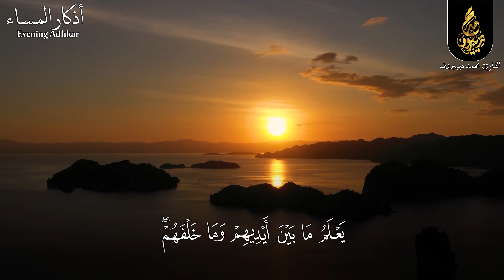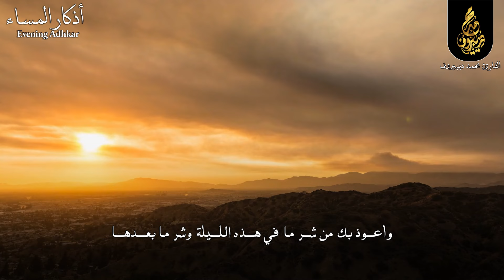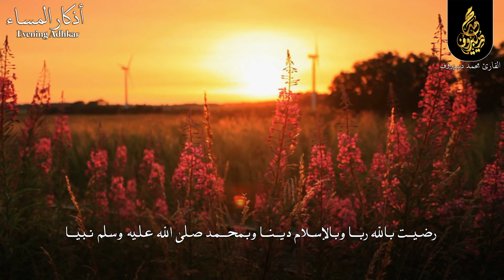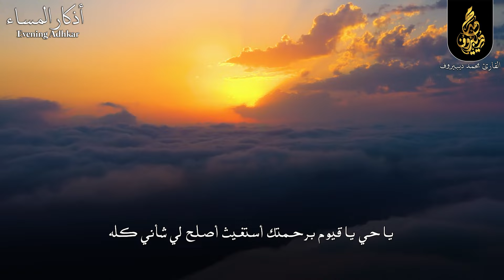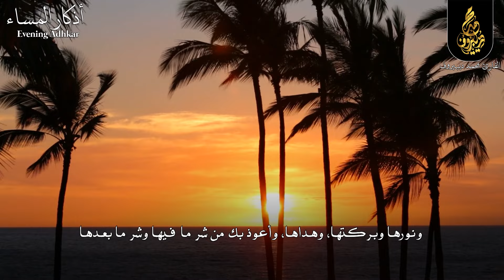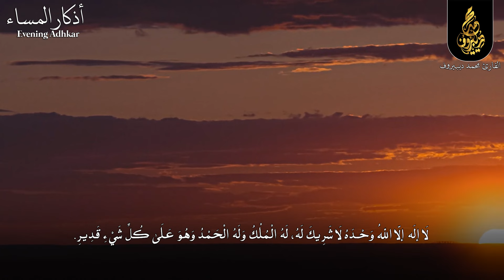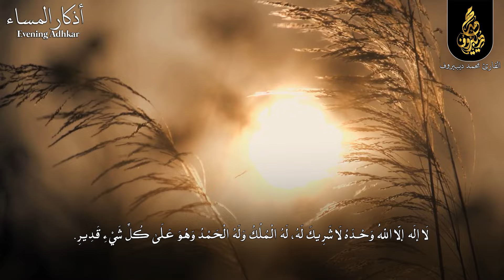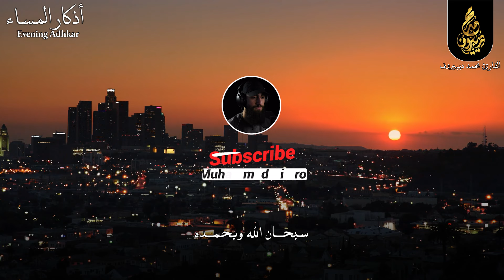اذكار المساء بصوت يريح قلبك راحه نفسيه💚حصن نفسك وبيتك من الشيطان | محمد ديبيروف Evening Azhkar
اذكار المساء بصوت يريح قلبك جدا 💚 حصن نفسك وبيتك من الشيطان - adhkar  evening
اذكار المساء اذكار المساء
اذكار المساء العفاسي
اذكار المساء مكتوبة
اذكار المساء ماهر المعيقلي
اذكار المساء بصوت يريح قلبك جداااا
اذكار المساء بصوت العفاسي
اذكار المساء اسلام صبحي
اذكار المساء احمد العجمي
اذكار المساء محمد خير الشعال
اذكار المساء فارس عباد
أذكار المساء
أذكار المساء بصوت مشاري العفاسي كاملة
أذكار المساء بصوت يريح القلب رائعه
أذكار المساء للاطفال
دعاء المساء
دعاء المساء بصوت ماهر المعيقلي
دعاء المساء بصوت مشاري العفاسي
دعاء المساء بصوت السديس
دعاء المساء للاطفال مكرر
اذكار المساء وسورة الملك
adkar al masaa
evening adkar
 morning adhkar mishary
 morning azkar
 morning dua
azkar aL SABAH
adkar al masaa live
evening dua
evening dua mishary
 morningdua ismaili
 morning duas and azkar
 morning duas islamic
evening adhkar
evening adhkar sudais

✨تصميم شركة✨
 hope_media